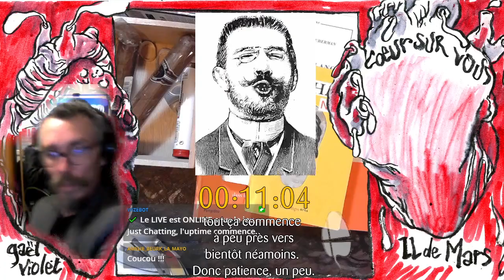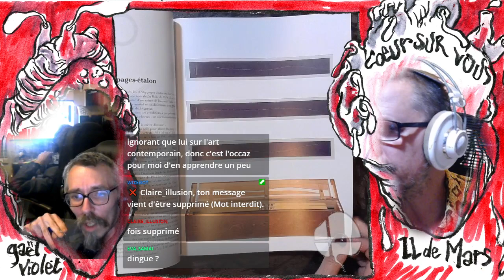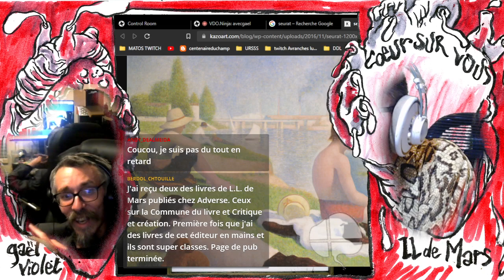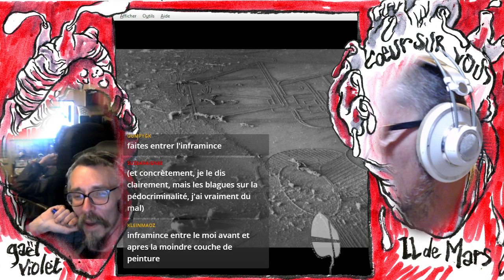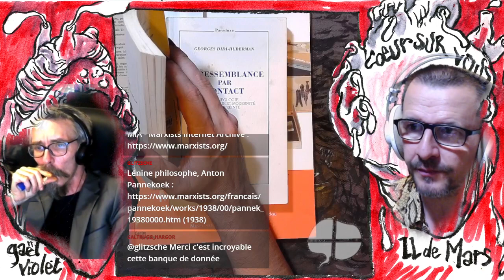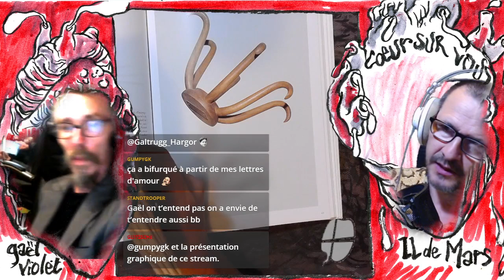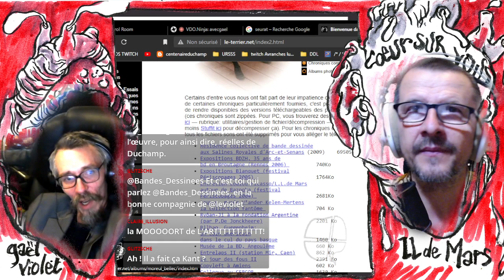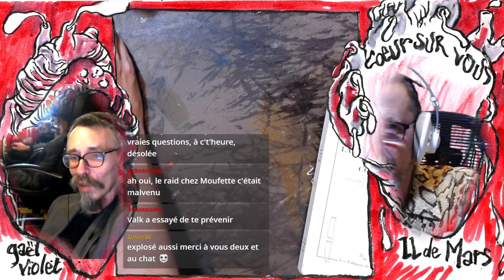On en finit avec Marcel Duchamp et le ready made - à partir de la minute 27 (avec Gaël Violet)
intro un peu longue et hors sujet, le live commence vraiment à la minute 27
Sur le ton badin, erratique, digressif, bordéleux, de nos retrouvailles du mardi, Gaël et moi -- L.L. de Mars -- lisons et commentons les notes de Marcel  Duchamp, avec quelques petits crochets historiques sur les œuvres et leur réception.
Il est d'usage, tous milieux confondus, de bricoler un totem repoussoir ou aimanté de l'avant-garde, selon l'humeur ou la nécessité, à partir du cadavre de Duchamp. De ceci aussi, nous parlons, en revenant aux sources. Vous vouliez en finir avec Duchamp ? C'est important, dans ce cas, de savoir de quoi on parle.